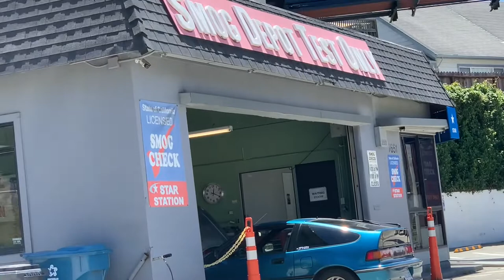CA smog check turned to disaster Honda Crx ☹️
Came in for smog check and I thought it was going well….until they were unable to restart my crx.  Unfortunately, we needed to push it out from the rollers.  I just don’t know which one or all of them were more disheartening:

1.) failed smog high HC @ 15mph 🙁

2.) they could not restart my crx and of course fine print says release of liability while testing.☹️

3.) I was able to diagnose for no spark, I have 3 extra distributor but I needed a Dx not SI 😩

4.) cant leave the car over night and triple A only took 4 hrs to show up.  We live four miles away 🤬

5.) embarrassed to my subscriber neighbor 🫢 my ego went down the drain after seeing tow truck.
So you can fix car ehh!

Even after all this, I was able to fixed it the following day.  Igniter was the culprit 🙏😄👍